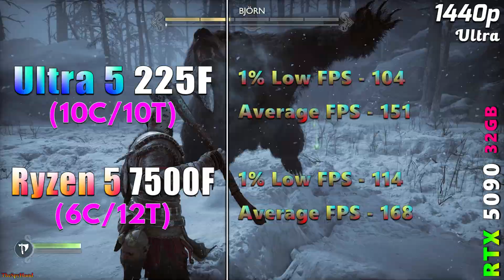INTEL Core Ultra 5 225F vs AMD Ryzen 5 7500F | PC Gameplay Tested (Which is More Value for Money?)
INTEL Core Ultra 5 225F vs AMD Ryzen 5 7500F | PC Gameplay Benchmark Tested in 1080p and 1440p

System Specs :
Operating System : Windows 11 Pro 64 Bit
CPU 1 : Intel Core Ultra 5 225F (Gigabyte Z890 Aorus Master)
CPU 2 : AMD Ryzen 5 7500F (Asus ROG Crosshair X670E HERO)
GPU : NVIDIA GeForce RTX 5090 32GB
CPU Cooler : MSI MAG Coreliquid C360 AIO Liquid Cooler
PSU : Asus ROG Thor Platinum II 1200W
RAM : 4*16GB DDR5 6000MHz